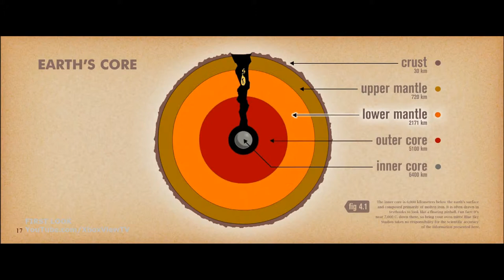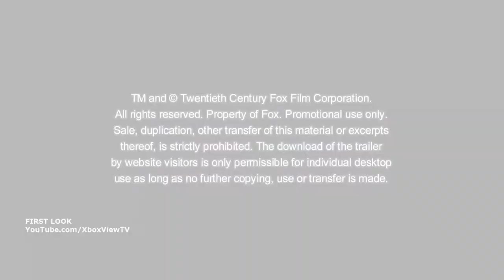Doba ledová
Veverka